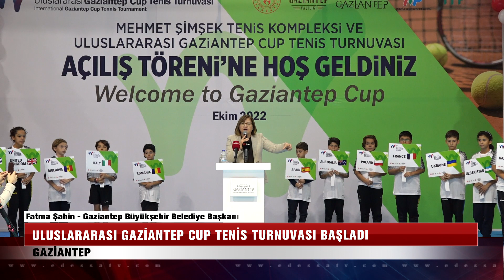Uluslararası gaziantep cup tenis turnuvası başladı.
Gaziantep Büyükşehir Belediyesi tarafından düzenlenen “Uluslararası Gaziantep Cup Tenis Turnuvası” lansman töreni ve yeni tenis kompleksi açılış töreni Eski Başbakan Yardımcısı Mehmet Şimşek’in katılımıyla yapıldı.